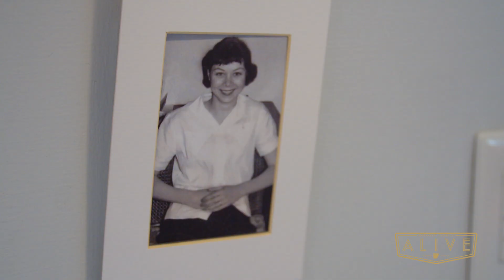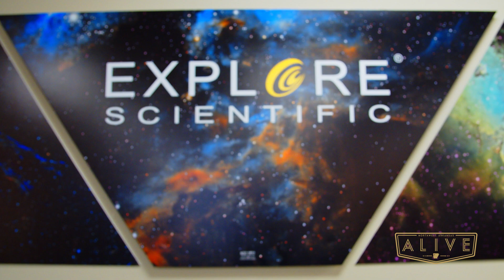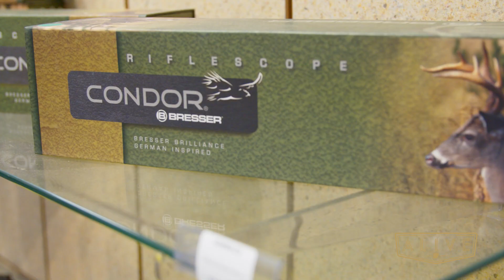Outer Space comes to Northwest Arkansas | Explore Scientific in Springdale Arkansas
Based in Northwest Arkansas, Explore Scientific is a company founded by former Meade Instruments Vice President of Brand Community Scott W. Roberts in 2008. Headquartered in Springdale, Arkansas, the company designs and manufactures telescopes, spotting scopes, binoculars, microscopes, and other scientific devices.